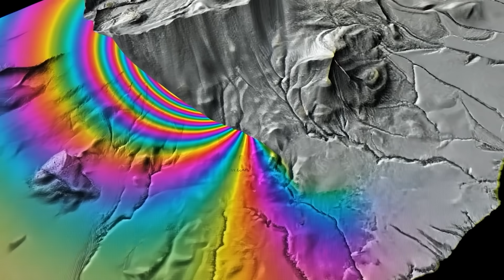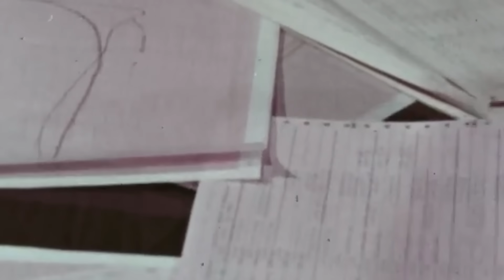The Soviet Nuclear Horror That Plummeted From Orbit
It was January 1978 when the Pentagon received a call from the Soviet High Command. The Soviets would never do something that could willingly reveal one of their closely held secrets, but this was an emergency of unprecedented scale.

One of their state-of-the-art nuclear-powered satellites, designed to spy on the Americans, was quickly veering out of orbit. Worse yet, the security system that ejected the nuclear reactor in case of malfunction had failed; the satellite was coming down with an active reactor on board.
The satellite would likely fall on the North American continent. The storm of radiation it would unleash would be a blight, so much so the Soviets feared it might trigger World War 3.